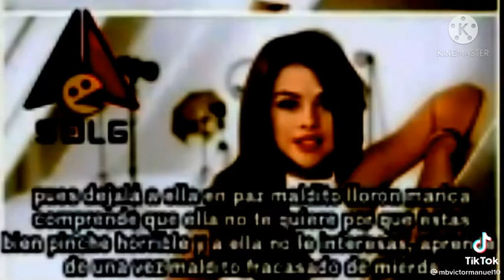Notarás la diferencia